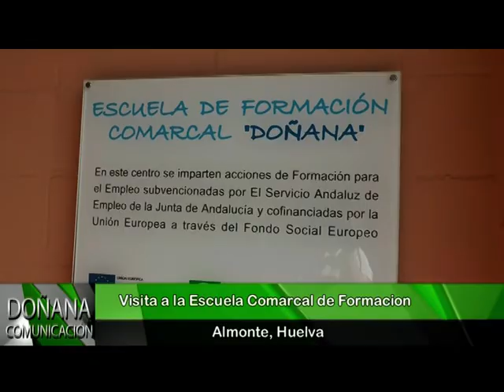VISITA ESCUELA COMARCAL DE FORMACION